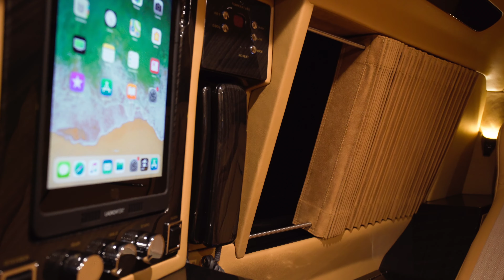The New "Viceroy Edition" Cadillac Escalade by Lexani Motorcars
The New Updated Cadillac Escalade "Viceroy Edition" by Lexani Motorcars:

This one-of-a-kind Viceroy is updated from the previous conversion to have a Dual Privacy Partition, allowing even more privacy and upgraded Burl Wood accents throughout.  Also included are the vehicle's original features such as, the celestial headline, an exquisite ceiling arrangement of LED lights, all coming together to make an even more dreamy interior. Lexani Motorcars has a consistent record of pushing the boundaries of possibility for luxury transportation in everyday vehicles, innovatively and aesthetically.

For those who would rather watch TV than stargaze, the Viceroy has you covered. It is equipped with a 48” Samsung 4k Smart TV—which rests on a proprietary electronic partition. This discreet masterpiece also comes with an Apple iPad , 6-way power chairs covered in fine European leather, a Logitech touch screen management system, custom airline style tables, TracVision Satellite, security cameras and monitors, a raised ceiling, wall-mounted opera lights, a Mac Mini computer, and video conferencing, to name a few. For those who enjoy being entertained on the road, this vehicle has all the latest devices under one beautiful roof; for those with productivity as a priority, there is nothing that can't be done with this vehicle's astutely planned office features. The above-mentioned amenities are merely a sample of the options available.